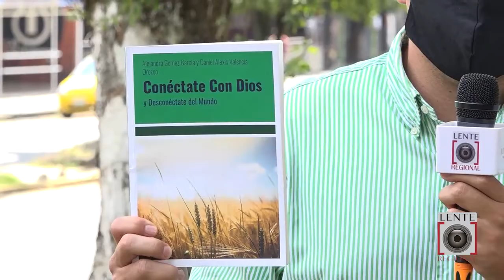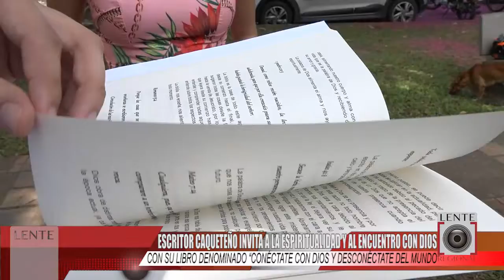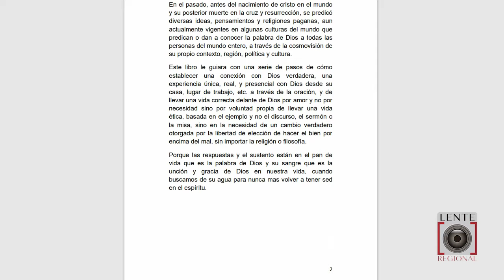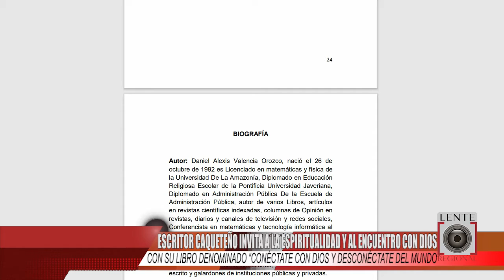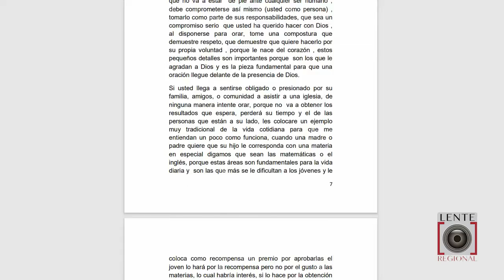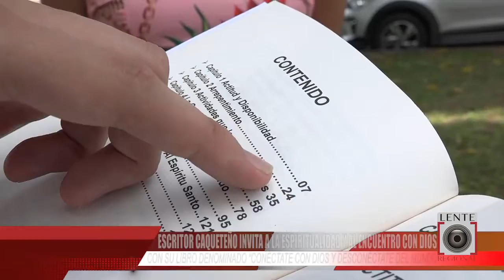ESCRITOR CAQUETEÑO LANZA SU LIBRO CONECTATE CON DIOS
Escritor Caqueteño invita a la Espiritualidad y al encuentro con Dios con su Libro denominado “conéctate con Dios y desconéctate del Mundo”.

Comentar / Compartir